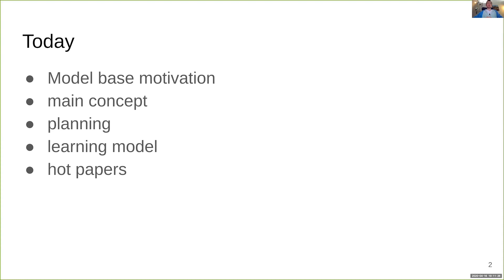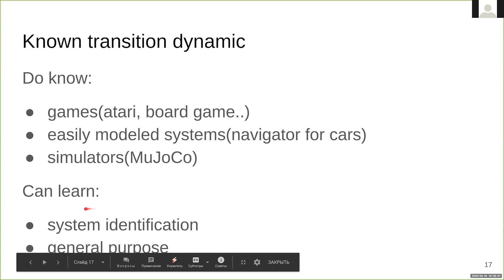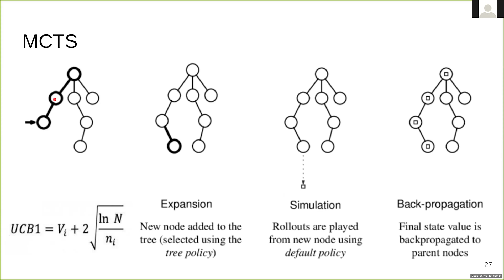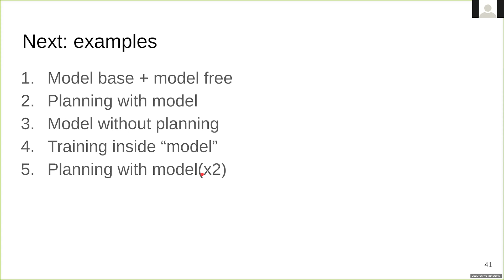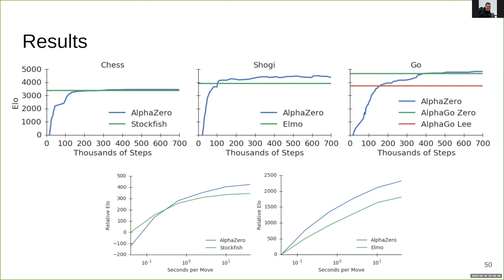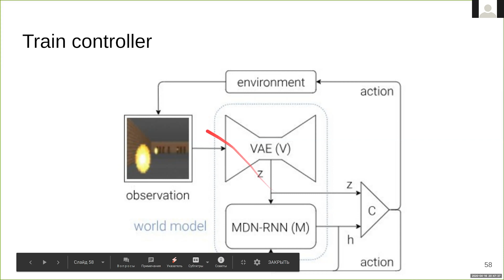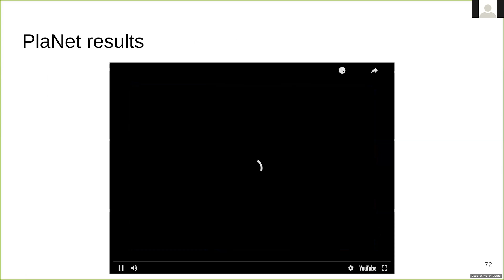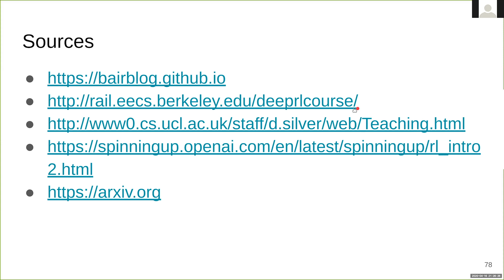Adv RL: Model-Based RL (Evgeny Kashin)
Поговорим о том, что это и зачем нужно, если есть Model Free. Вспомним, что такое планирование, и как его использовать, если знаем "модель среды". Что делать, если нет модели среды. Потом разберем несколько каноничных современных статей и вспомним Шмидхубера